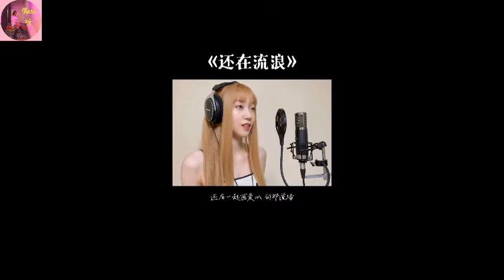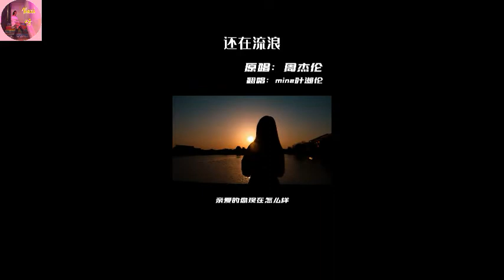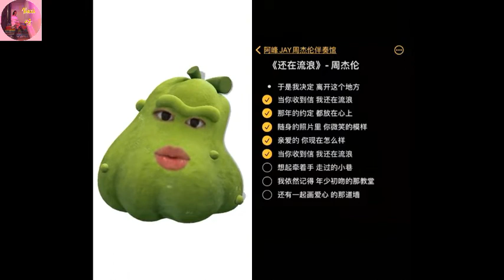[抖音| Douyin] Vẫn đang lang thang《还在流浪》- Châu Kiệt Luân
Yúshì wǒ juédìng líkāi zhège dìfāng

dāng nǐ shōu dào xìn wǒ hái zài liúlàng
nà nián de yuēdìng dōu fàng zàixīn shàng
suíshēn de zhàopiàn lǐ nǐ wéixiào de múyàng
qīn'ài de nǐ xiànzài zěnme yàng
xiǎngqǐ qiān zhuóshǒu zǒuguò de xiǎo xiàng
wǒ yīrán jìdé niánshào chūwěn dì nà jiàotáng
hái yǒu yīqǐ huà àixīn dì nà dào qiáng

Lǎo shū tān hé píjiǔ kōng guàn sànluò dìshàng
bàofèi de huíyì zài lù páng yǒule xiùbān
yǒu mǒu zhǒng wúsuǒwèi zài zhè xiǎo zhèn mímàn
zhège chéngshì bùdiào shì rúcǐ de huǎnmàn
~Mình có làm cả beat cho mn hát nhưng nhiều bài dính bản quyền tắt âm thanh nên mình đăng beat ở tiktok nhé (id: nari.yaa)~